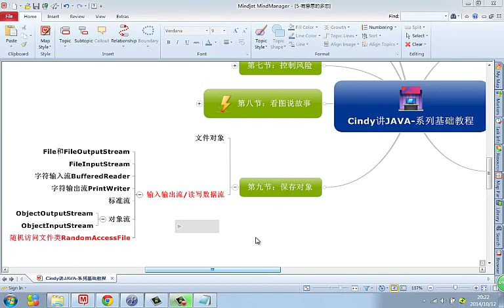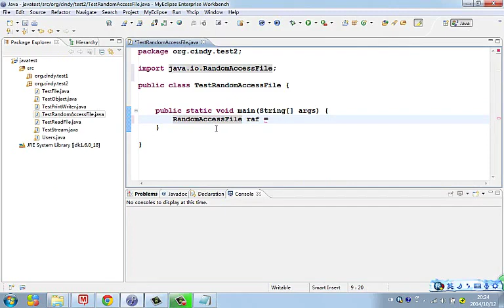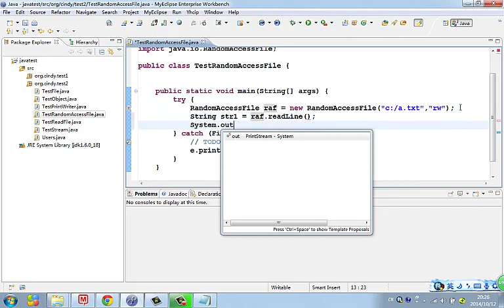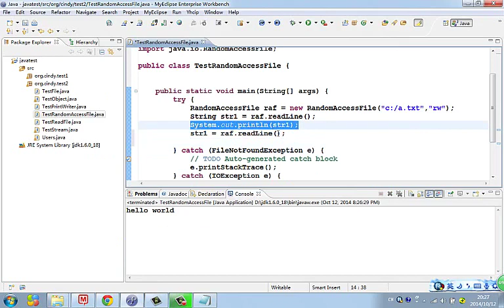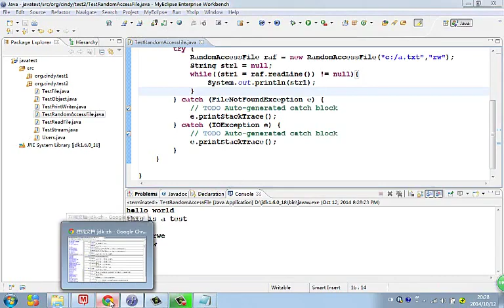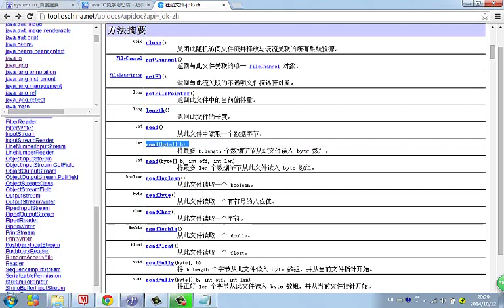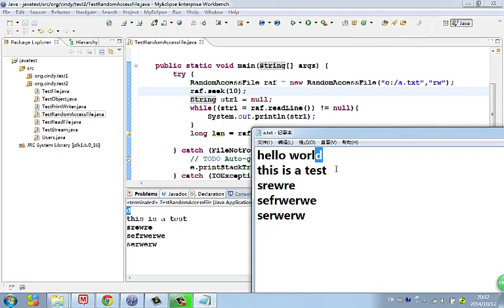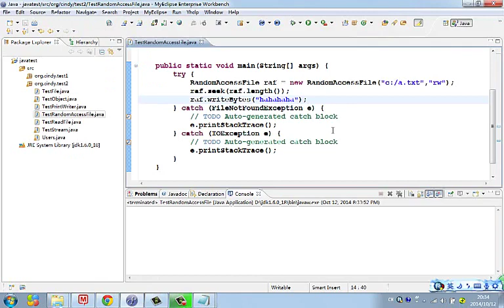Java 语言基础 59 随机访问文件类randomaccessfile